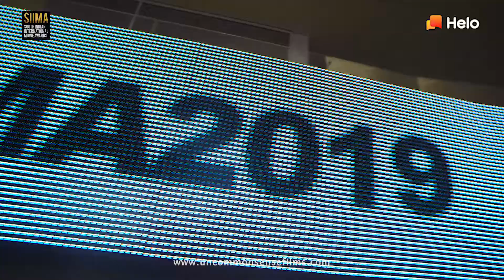Helo - SIIMA - M M Manasi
Client: ByteDance, Mumbai
PH: UnCommonSense Films, New Delhi